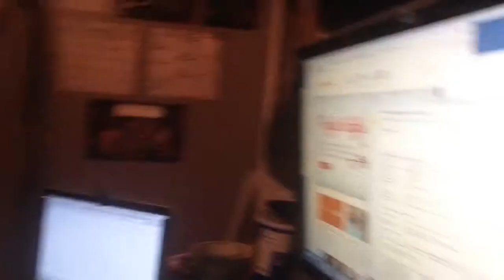DAY SEVENTEEN | VLOGMAS 2015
CLICK TO TWEET:

Social Media!